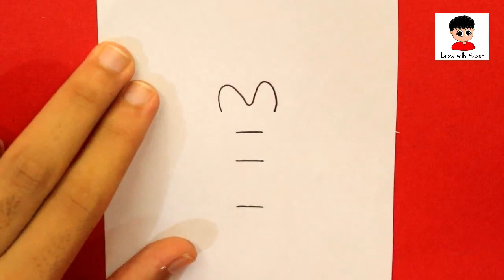MUST WATCH | How To Draw Sonic From Numbers 1113 | Beginners Art | Sonic 2019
Hello guys watch ! How To Draw Sonic From Numbers 1113.